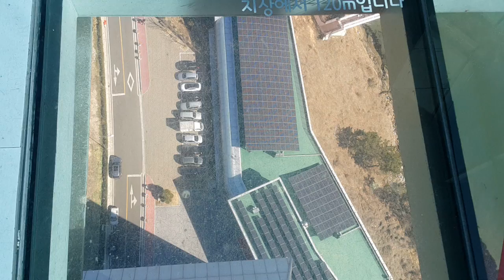진해해양공원 솔라타워 전망대 120미터 아래 20160210수